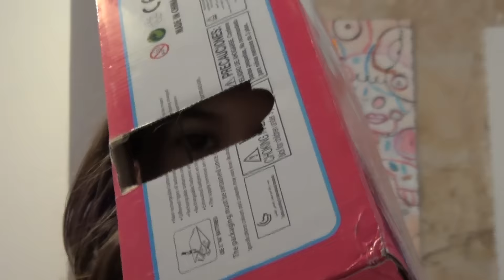PAULA TOTAL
EL CANAL DE PAULA